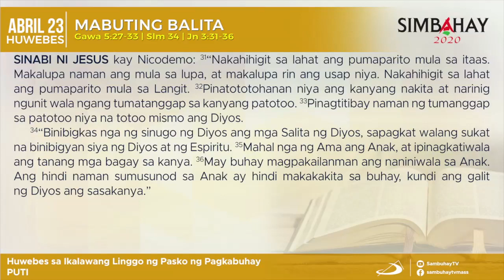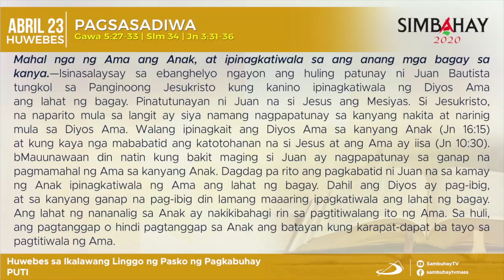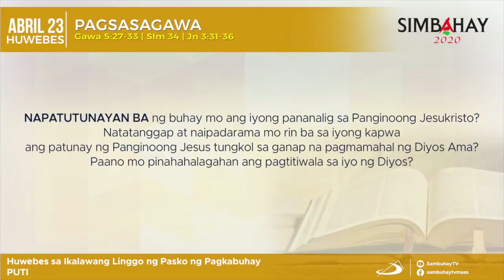Simbahay | Huwebes sa Ikalawang Linggo ng Muling Pagkabuhay| Abril 23, 2020